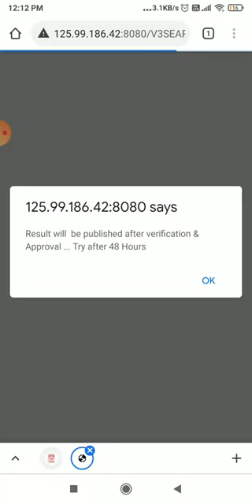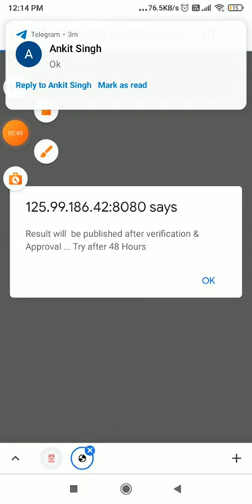छात्रों को result देखने में समस्या समाप्त Magadh University |Mu B.A/B.sc/B.co Part 3rd Result 17-20